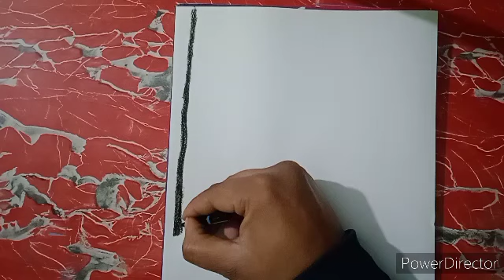How to draw landscape sketch /forest landscape charcoal pencil bigginers#viral